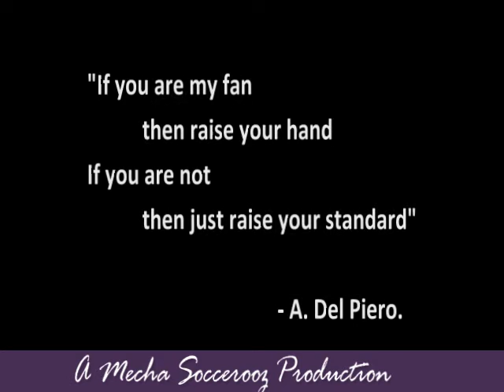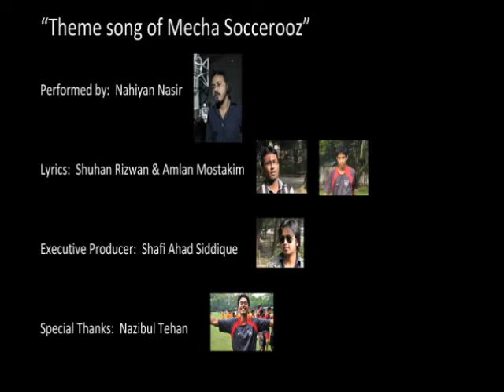Theme song of Mecha Soccerooz by BUET Mechanical 06